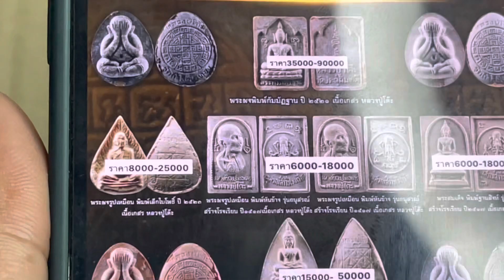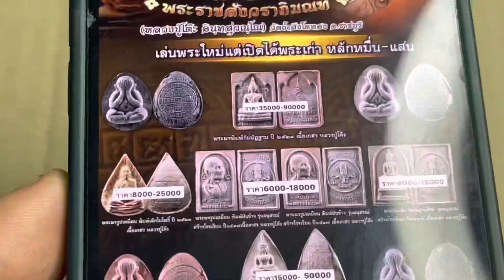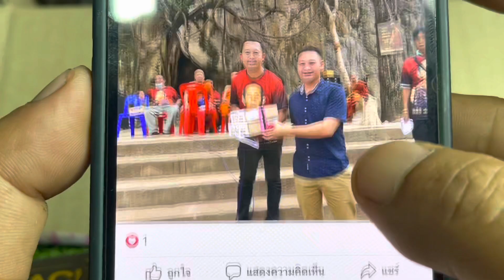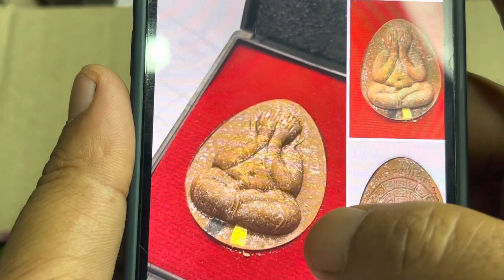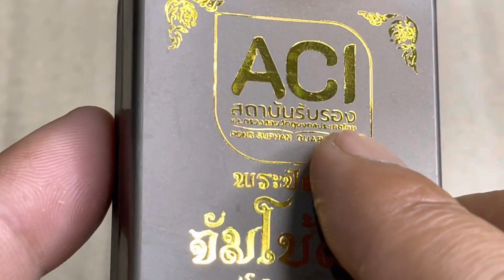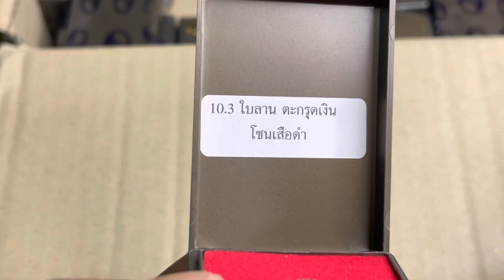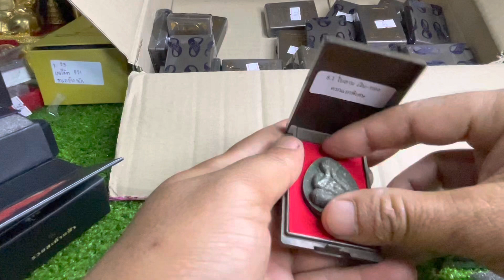พระปิดตาจัมโบ้99 หลวงปู่โต๊ะ ส่องพระแท้